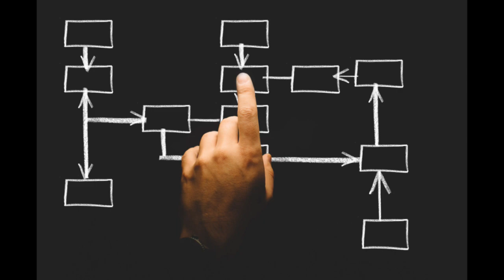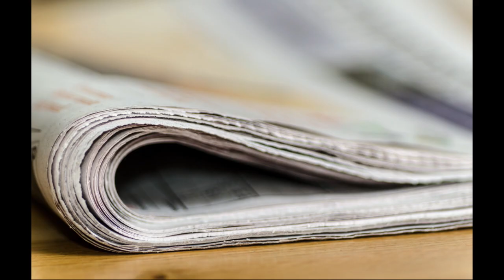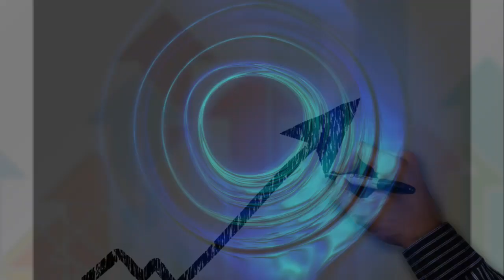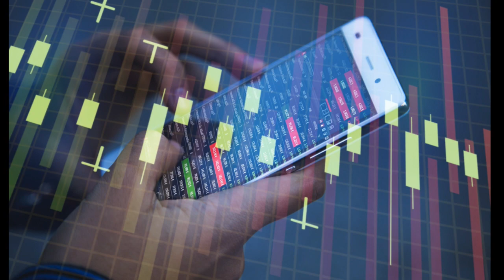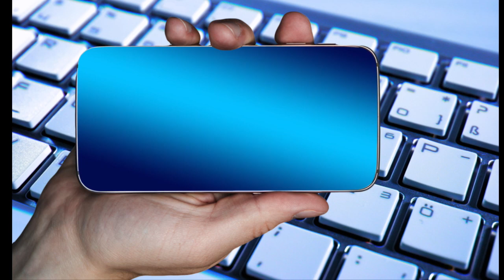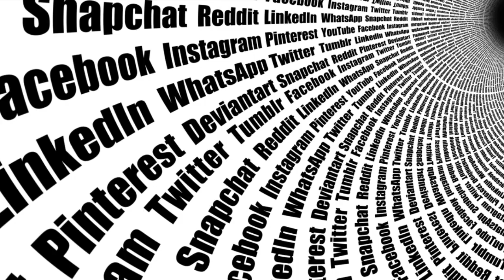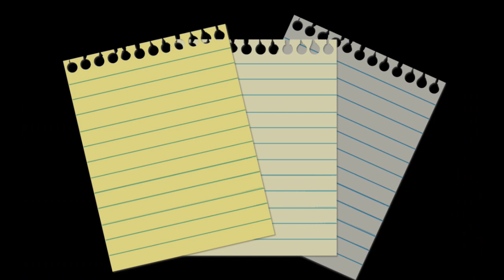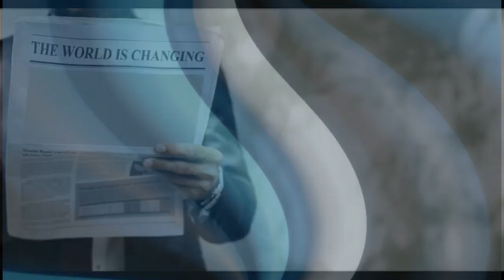Politycy na urlopach aż do połowy września ! komentarz